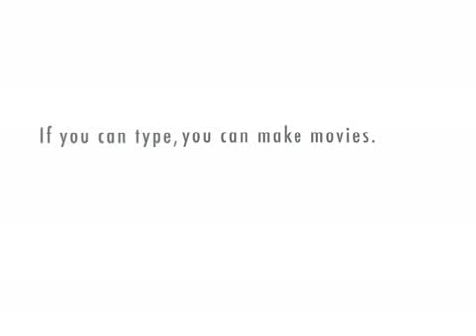Man hates the boat part 3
The Boats pal harv continues his vendetta, and this time the boat has plenty to say, most of it through his bottom.

I've run out of things for harv to say to the boat, so suggestions would be very much appreciated.